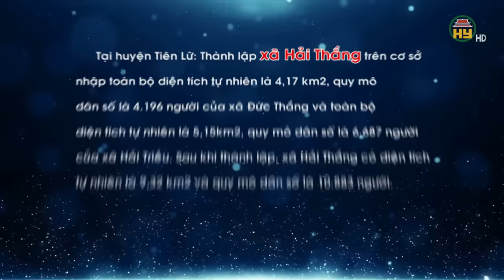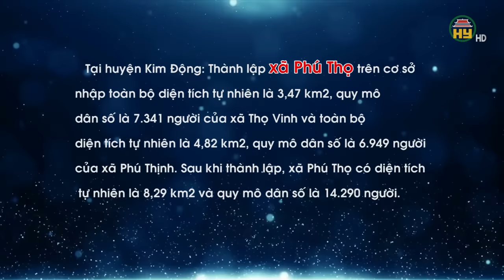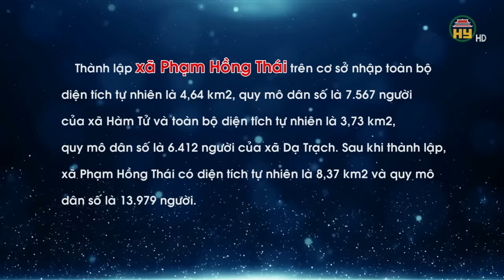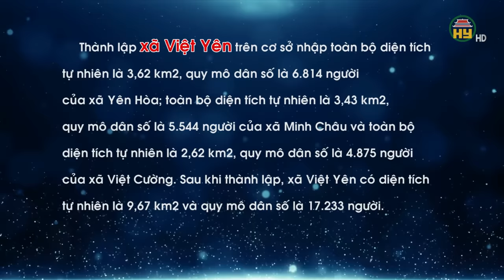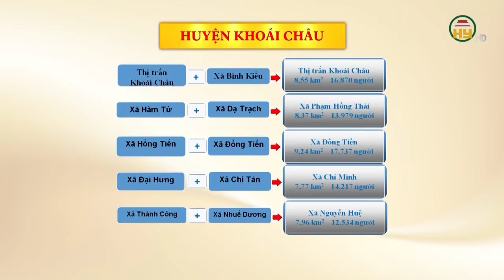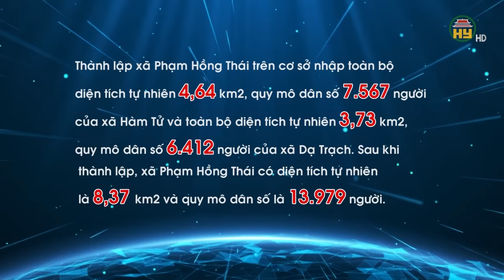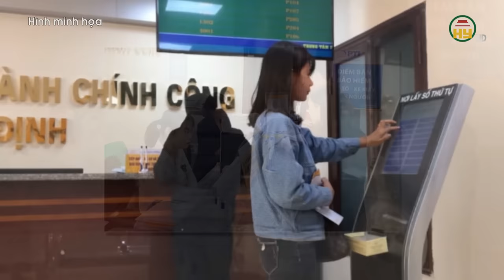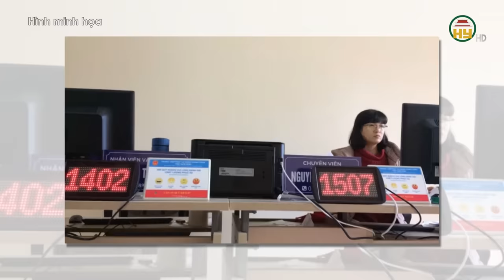Hưng Yên có 10 tên xã mới sau sắp xếp đơn vị hành chính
Hưng Yên TV | Hưng Yên có 10 tên xã mới sau sắp xếp đơn vị hành chính

Tiktok: Truyền hình Hưng Yên
Facebook: Đài Phát thanh và Truyền hình Hưng Yên
Zalo: Đài PTTH Hưng Yên